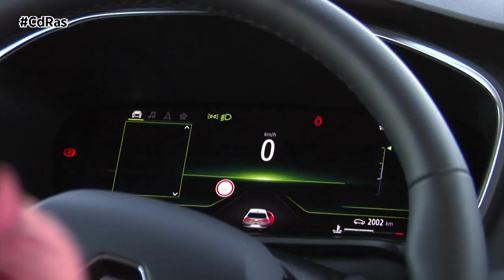RENAULT MEGANE 2020 HIGHLIGHTS & ACTIONS | By CdRas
El año pasado Renault actualizaba uno de sus productos estrella, el Mégane.

Sus formas son ahora un poco más dinámicas y los faros incorporan la tecnología LED Pure Vision, disponible desde el primer nivel de equipamiento. Luce nuevo paragolpes y calandra, la rejilla inferior también se ha renovado. El marco de los antiniebla incorpora una moldura cromada y los deflectores de aire se sitúan en la parte delantera de los pasos de rueda.

En la trasera las luces LED también se han actualizado y los intermitentes son más dinámicos. Destaca el nuevo faldón inferior. El perfil presenta nuevos alerones e iluminación en las empuñaduras de las puertas. Aparecen también nuevas llantas.

Por primera vez, el Renault Mégane incorpora un tablero digital con pantalla de 10,2 pulgadas. Otra nueva pantalla multimedia de 9,3 preside el salpicadero.

Todos los mandos de ayudas a la conducción se agrupan en el volante. Entre las más destacadas se encuentran el asistente de conducción semiautónoma para situaciones de congestión de tráfico y para autopista. Completan el nuevo equipamiento la Frenada activa de emergencia, la alerta de ángulo muerto, de salida de carril y de somnolencia, así como el asistente de centrado en el carril.

Bajo el capó de nuestra unidad de pruebas se encuentra un motor de gasolina 1.3 tricilíndrico equipado con filtro de partículas. Nuestro rango de potencia es el intermedio de 140 CV.

Un propulsor que ofrece una conducción placentera gracias al trabajo realizado por los ingenieros de Renault en la admisión y la combustión. El consumo de carburante se sitúa por debajo de los 6 litros a los 100 kilómetros.  Estamos ante una motorización polivalente que ofrece un confort dinámico homogéneo.

A nuestros probadores les ha encantado el excepcional comportamiento de esta versión gracias al especial cuidado que ha puesto Renault en la suspensión y en el aislamiento acústico. Su comportamiento en carretera es intachable y de gran calidad.  Es un modelo compacto con gran aplomo y que presume de una dirección  precisa y reactiva.

La tecnología MULTI-SENSE de la firma francesa permite aunar varios vehículos en uno solo. Los diferentes modos de conducción actúan conjuntamente en la cartografía del motor, la dirección, la iluminación y la configuración de la pantalla digital que sustituye a los contadores. Existen 4 disponibles: Eco, confort, sport y personalizado.